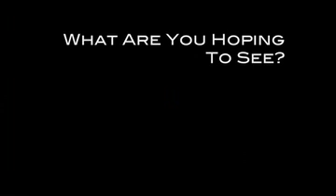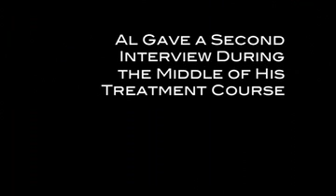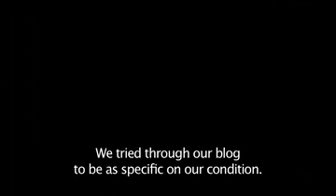Al Vergona - Multiple System Atrophy Part Two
Al traveled to China in late 2008 to receive umbilical cord blood stem cells to stop the progression of a mysterious neurodegenerative disorder he and his wife had never heard of--Cerebellar Ataxia.

In this video Al and his wife talk about their decision to come to China, the research they did prior to their decision and the experience they had in China.

Please note that Al's diagnosis was changed several months after their trip to China as his condition began to progress again. His new diagnosis is Multiple System Atrophy, a faster-degenerating disorder than Cerebellar Ataxia.

Adult stem cell therapy is not a cure and the improvements patients experience may have a limited duration. We at StemCellsChina want to present patients' stories even when a patient's improvements are not long-lasting.